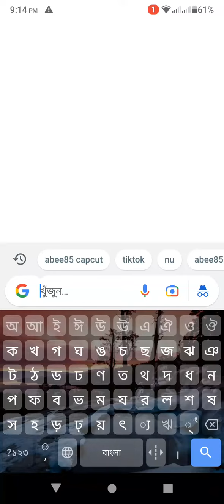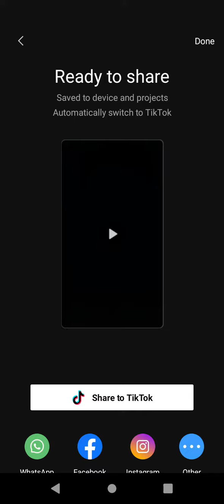TikTok এর নতুন ভিডিও বানান ভাইরাল হবে। তাঁরা তারি শিখে নিন।